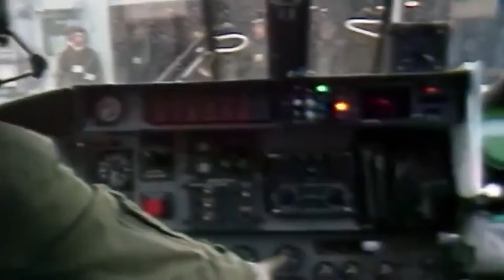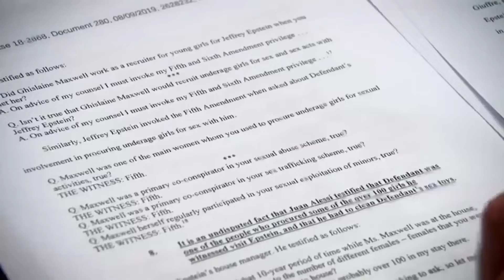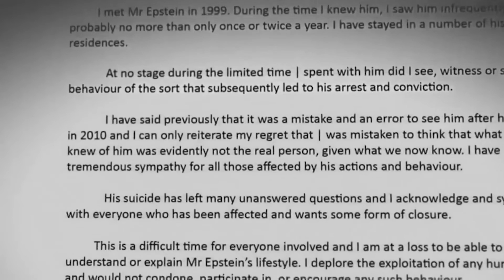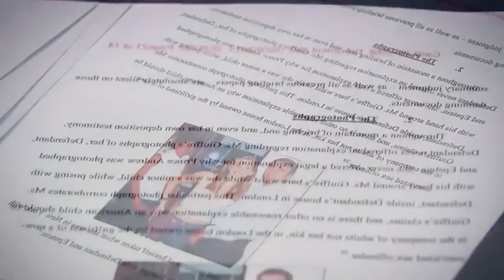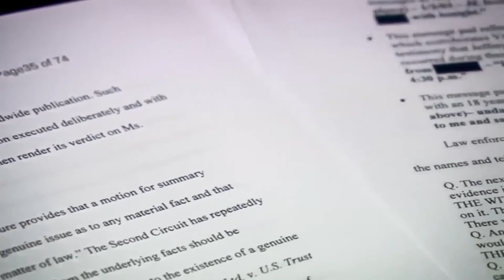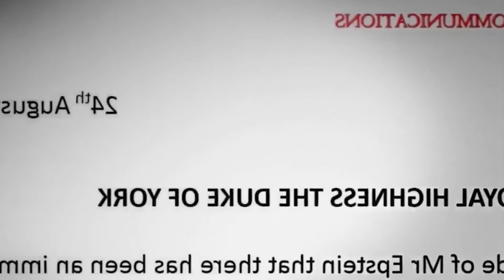Royal Revealed - Prince Andrew & Scandal In The House Of York - British Royal Documentary